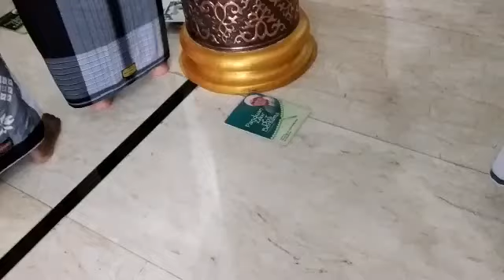SHALAWAT PEMBUKA ACARA